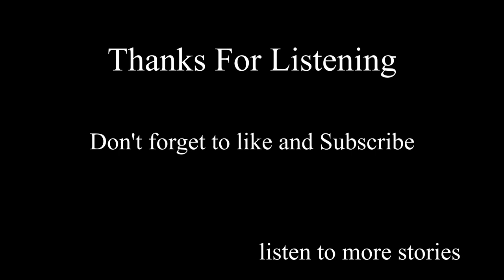Grimm's Fairy Tale Classics Part 5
Narrated by: Capricious Cabrera

Fitcher's Bird 0:05
The Robber Bridgeroom 10:49
 Old Hildebrand 21:26
The Singing Bone 30:40

Sometimes the classic tales are some of the best ones that still apply today with their wit and life lessons they teach.  It's very nostalgic to hear stories from the past and re listen to them as adults.  Every story has a different meaning to people and even at different times in life you can take that meaning different then you did when you first heard the story.  As many of the Grimm fairy tales are short in length I have been putting together a series of parts this one includes four classic tales and I have marked the starting point of each in case you want to jump directly to it.  Listen to it at work or before bed anytime is a good time to hear a story.  Sit back and enjoy these fairy tales.

Feel free to listen to more of my full length audio books free on YouTube.  I'm looking to grow my channel to a big library of audio books.  Thank you once again for watching.